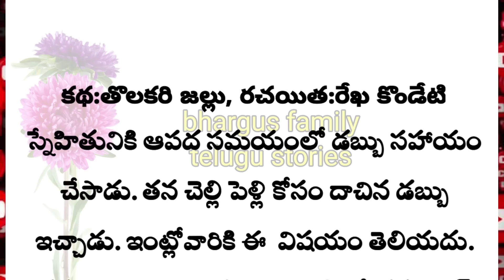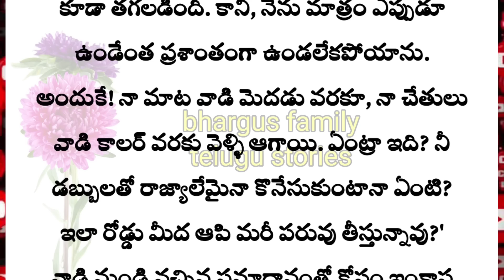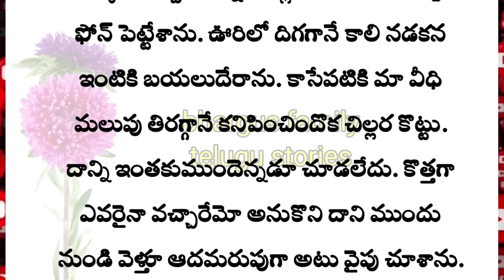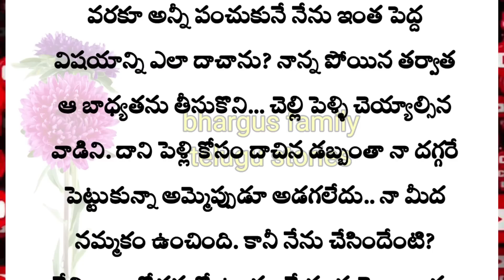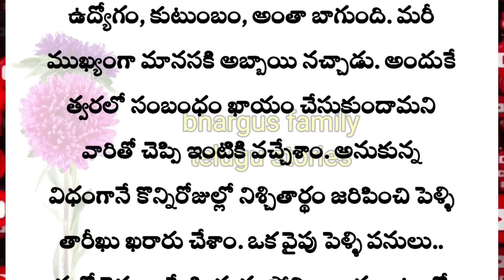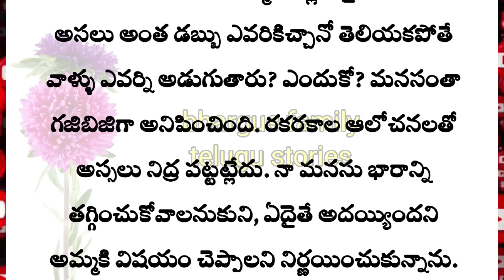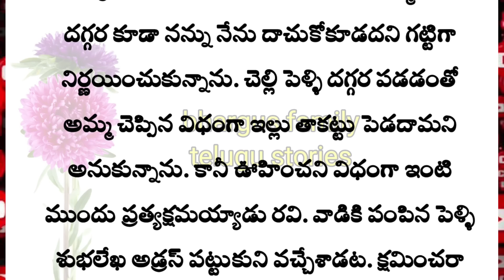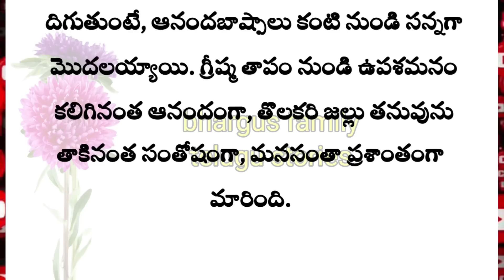అందరూ తప్పక వినవలసిన మంచి అనుబంధాల కథ||bhargus family telugu stories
కథ: తొలకరి జల్లు
రచయిత : రేఖ కొండేటి